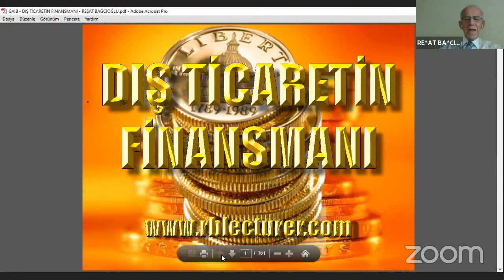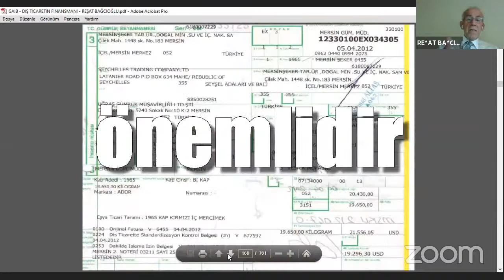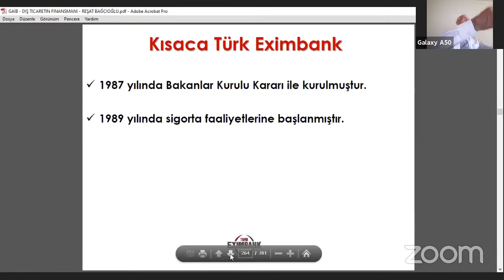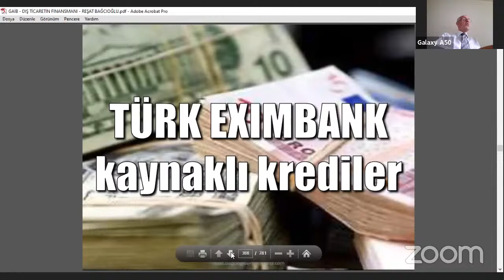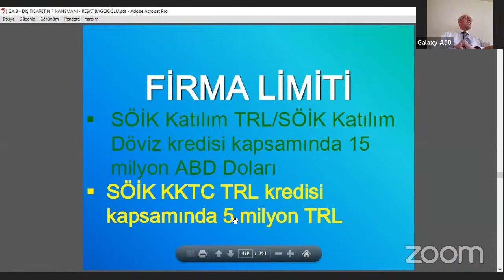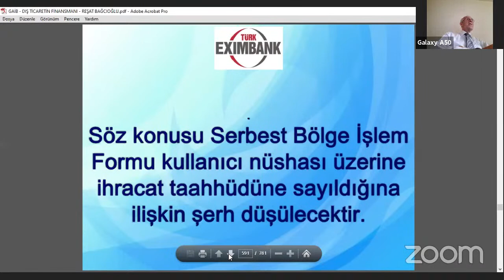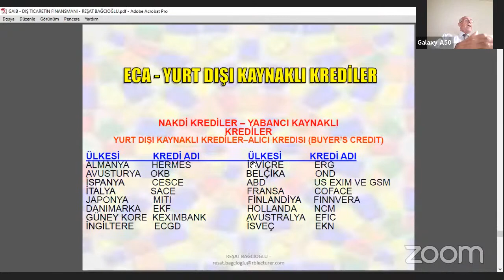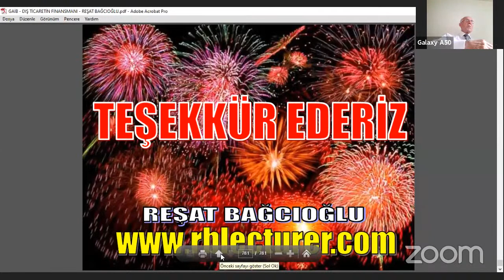Dış Ticaretin Finansmanı- Reşat Bağcıoğlu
Eğitim İçeriği:

• Nakdi Krediler
• Nakdi Krediler- Banka Kaynaklı Krediler
• Dış Ticaret Kredileri Nedir?
• Döviz Kredilerindeki Risklerin Yapısı
• Döviz Kredilerindeki Risk – Ana Para
• İhracat Döviz Kredilerinde Uygulanan İstisnalar Nedir?
• İhracat Döviz Kredilerinin Süresi
• İhracat Döviz Kredilerinde Taahhüt
• İhracat Döviz Kredilerinde Taahhüt Hesabı Kapatılırken Gerekli Olan Gümrük Beyannamesi Nedir?
• Poliçenin Özellikleri,
• Poliçe İncelemesi (Gerçek Poliçe),
• Poliçe Unsurları
• Poliçede Ciro, Poliçenin Protestosu
• İhracat Döviz Kredilerinde Taahhüt Hesabı Kapatılırken Taahhüte Konu Olan Fob İhracatın Anlamı Nedir?
• Türk Exımbank Söik – Kredi Türleri
• Türk Exımbank Söik – Kredilendirilemeyen İhracat Şekilleri
• Türk Exımbank Söik – Vergi Resim ve Harç İstisnası
• Gayrinakdi Risk – Akreditifin Özellikleri
• Akreditiflerin İşleyişi, Akreditifin Riskleri-Özet
• G/N Krediler- İhracat Akreditif Teyid Kredisi
• Postfinansman Nedir
• Postfinansmanın Amacı
Eğitmen Özgeçmişi – Reşat Bağcıoğlu:
Akademik eğitim
Gazi Eğitim Fakültesi, Ankara İngilizce öğretmenliğinden mezun oldu.

Bankacılık kariyeri
1982 Yılında Dışbank (daha sonra sırasıyla Fortis Bank ve TEB ile birleşti) Mersin’de kambiyo, dış işlemler ve krediler departmanında görev yaptıktan sonra aynı bankanın Mersin Serbest Bölgesi Şubesi’ne şube müdürü olarak atandı. 10 yıl şube müdürlüğü yapan Bağcıoğlu’nun 25 yıllık bankacılık misyonu süresinde kendi bankasında 12 yıl iç eğitmen olarak dış işlemler ve kambiyo eğitmenliği görevini de sürdürmüş ve 2007 Mayıs ayında emekli olmuştur.

Eğitimcilik
Emeklilik sonrası, başta Türk Eximbank – Türkiye İhracat ve Kredi Bankası A.Ş. ve TBB -Türkiye Bankalar Birliği – İstanbul ve T.C. Merkez Bankası A.Ş. Ankara İdare Merkezi olmak üzere çeşitli kamu ve özel bankaların eğitim ve gelişim müdürlüklerindeki eğitimler, yüksek okullar,  dış ticaret şirketleri, çeşitli illerdeki ihracatçı birliklerinde dış ticaret, Akreditif, kambiyo, Türk Eximbank kredileri ve Garanti Programları, döviz kredileri eğitmenliği yapmaya başladı.

Akademisyenlik
Diğer taraftan 2015 yılında İstanbul Ayvansaray Üniversitesi Plato Meslek Yüksek Okulu Dış Ticaret Bölümü son sınıfta Dış Ticaret (II) dersinde akademisyen olarak görev alarak kendi hazırladığı Dış Ticaret kitabını aynı okulda ders kitabı olarak okutmuştur.  Çeşitli üniversiteler, MYO’da eğitimler ve konferanslar vermektedir.

Bağcıoğlu’nun kendine ait adlı web sitesi ve aynı sitede yayımlanan çeşitli dış ticaret ve kredi kitapları mevcut olup Finans Kulüp – Türkiye Finans Yöneticileri Vakfı İstanbul üyesidir.

Köşe yazarlığı
9.600’den fazla üyesi bulunan Satınalma Dergisi ’nde her ay Dış Ticaretteki Riskler, her 7 günde bir dış ticaret konulu 7 gün 7 gündem isimli yazılarım ile birlikte Denizli İhracatçı Birlikleri’nin çıkartmış olduğu DENİB Aktüel dergisinde yazılarım yayımlanmaktadır.

Danışma kurulu üyeliği
Satınalma Dergisi’nin sektörel dış ticaret danışma kurulu üyesidir.
Haliç Üniversitesi, MYO Lojistik Bölüm Danışma Kurulu Üyeliği
Uludağ Üniversitesi Yenişehir MYO, Dış Ticaret Bölümü danışma kurulu üyeliği